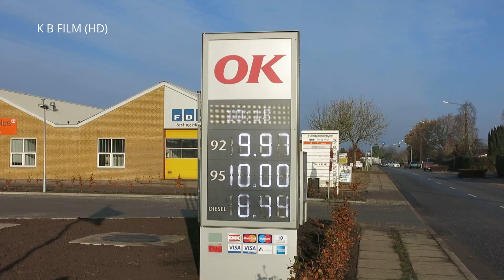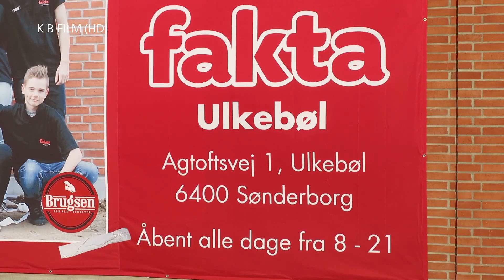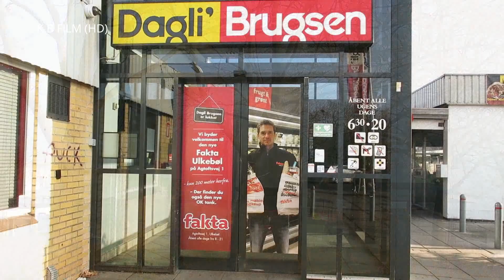Ny fakta åbner i Ulkebøl DEL 5 (HD 1080P)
Sidste del af ny fakta åbner i ulkebøl her er K B FILM ude og Hvordan den ser ud efeter den er blevet åben for kunder .